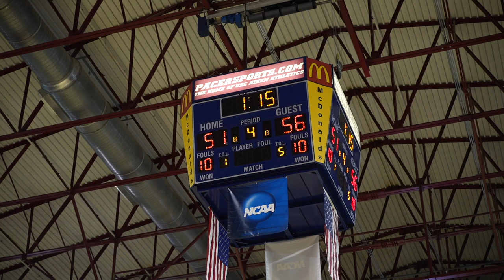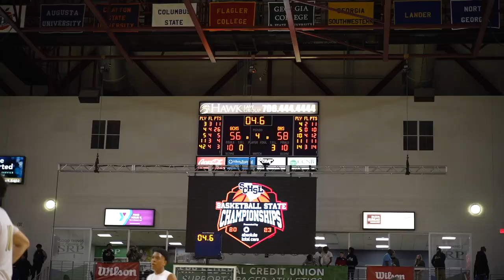Dorman vs Goose Creek | 2023 State Championship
Dorman and Goose Creek meet in Aiken South Carolina for the 5A state championship